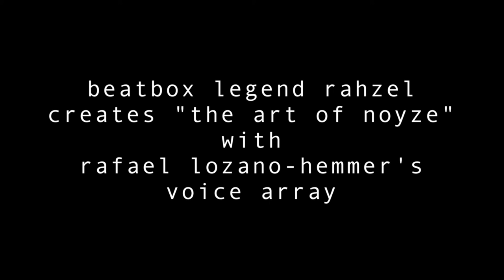Art Of Noyze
On September 6, 2012, legendary beatboxer Rahzel was invited to collaborate with Mexican-Canadian artist, Rafael Lozano-Hemmer's "Voice Array" project at the opening reception at Bitforms Gallery in NYC.
Nobody, not even Rafael, could've expected what went down. It was the art event of the season.

Rahzel calls it "The Art of NOYZE".

This video was shot and produced by SmackBox, LLC